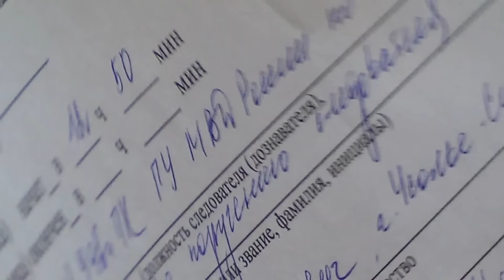В Черемховском районе задержали лидеров трех групп черных лесорубов